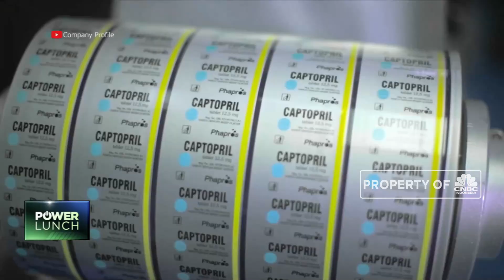Virus Corona Ganggu Industri Farmasi RI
Penyebaran virus Corona ikut memberi dampak negatif bagi industri farmasi, dimana pasokan bahan baku obat obatan menjadi terhambat akibat adanya perpanjangan dari penutupan pabrik di China. Menurut Direktur Utama PT Phapros Tbk (PEHA), Barokah Sri Utami dalam upaya mengatasi persoalan bahan baku ini lewat pengaturan rantai pasok penggunaan bahan baku, namun jika kondisi ini terus berlanjut maka produksi dari industri farmasi akan tergangu mengingat China merupakan suplier bahan baku obat terbesar.

Selengkapnya saksikan dialog Anneke Wijaya dengan Direktur Utama Phapros, Barokah Sri Utami   dalam Power Lunch, CNBC Indonesia (Senin, 10/02/2020)